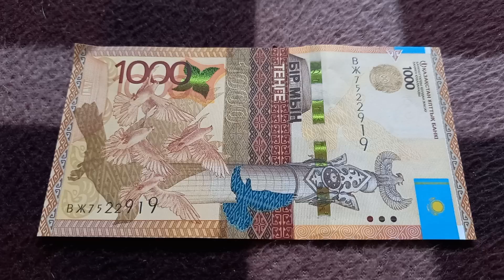Две 2-ки и Две 9-ки у БАНКНОТЫ 1000 ТЕНГЕ в № серии ВЖ7522919 на байковой поверхности 15-ого Октября